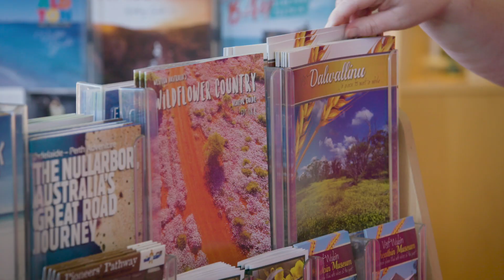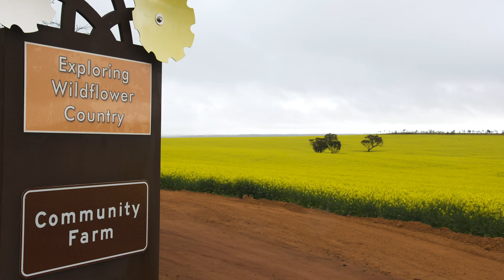Destination WA - Wildflower Way of Western Australia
Quentin discovers Dalwallinu, the start of the Wildflower Way.